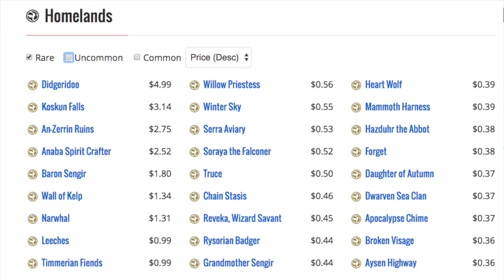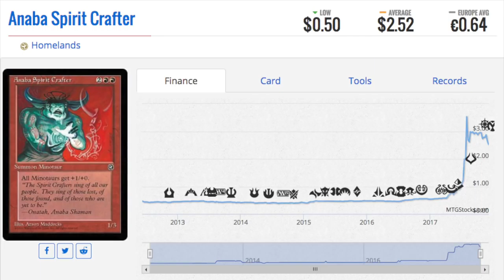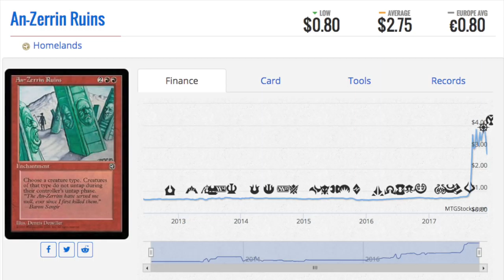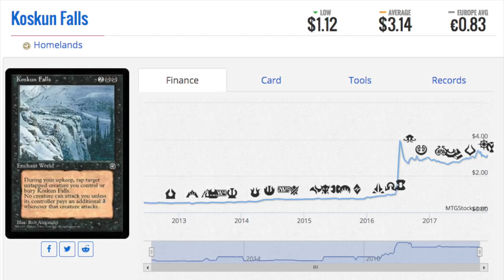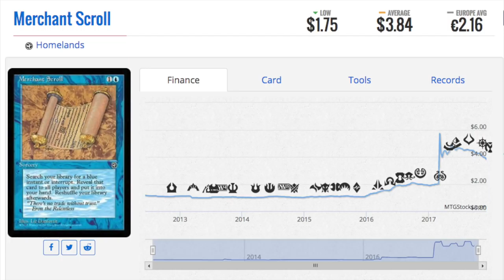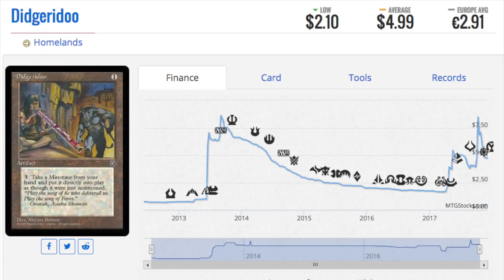Why I'm Buying Homelands Magic the Gathering Cards